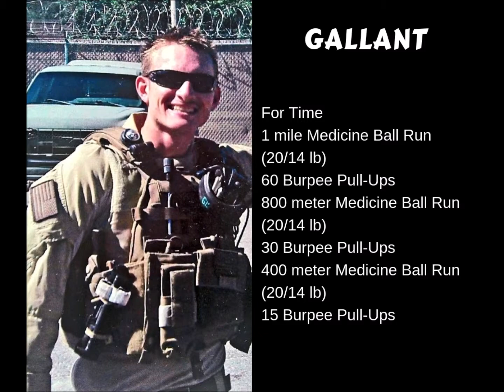Gallant Tribute WOD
GALLANT

For Time
1 mile Medicine Ball Run (20/14 lb)
60 Burpee Pull-Ups
800 meter Medicine Ball Run (20/14 lb)
30 Burpee Pull-Ups
400 meter Medicine Ball Run (20/14 lb)
15 Burpee Pull-Ups

U.S. Navy Petty Officer Second Class Taylor Gallant, 22, of Winchester, KY, assigned to the Explosive Ordnance Disposal Mobile Unit 12, based in Joint Expeditionary Base Little Creek in Virginia Beach, VA, died on January 26, 2012, while conducting diving operations off the North Carolina coast in the Atlantic Ocean.

He is survived by his son Ethan, brother Kyle, mother Elizabeth, and father Joseph.